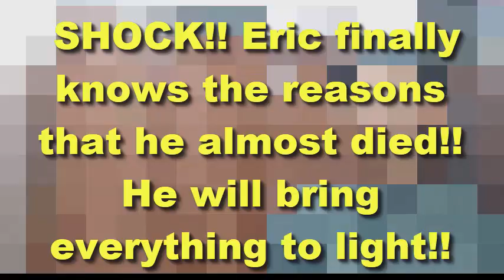SHOCK!! Eric finally knows the reasons that he almost died!! He will bring everything to light!!